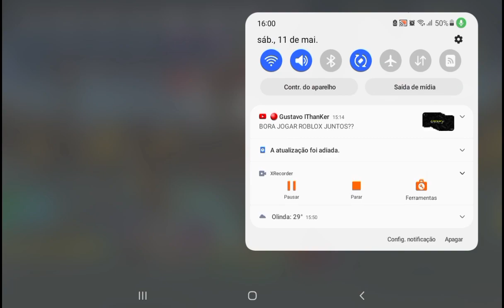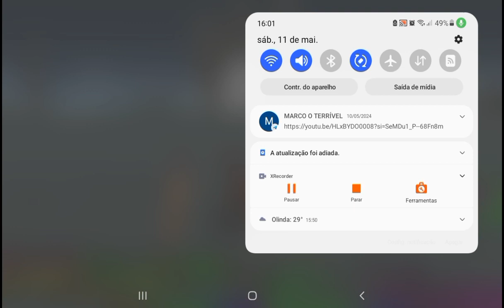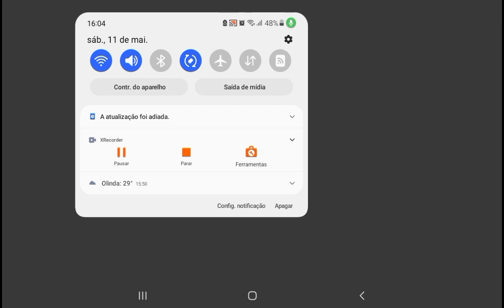Derrotando o wrathnar e o lunarclops junto com o atreyos (stick war 3 Gameplay)